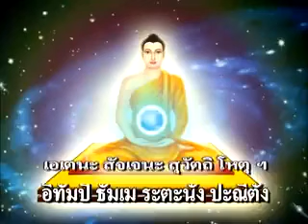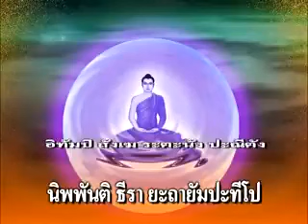บทสวดรัตนสูตร ฉบับย่อ ยังกิญจิฯ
รัตนปริตร (บทย่อ)

"...ยังกิญจิ วิตตัง อิธะ วา หุรัง วา
สัคเคสุ วา ยัง ระตะนัง ปะณีตัง
นะ โน สะมัง อัตถิ ตะถาคะเตนะ
อิทัมปิ พุเธ ระตะนัง ปะณีตัง
เอเตนะ สัจเจนะ สุวัตถิ โหตุ ฯ
ขะยัง วิราคัง อะมะตัง ปะณีตัง
ยะทัชฌะคา สักยะมุนี สะมาหิโต
นะ เตนะ ธัมเมนะ สะมัตถิ กิญจิ
อิทัมปิ ธัมเม ระตะนัง ปะณีตัง
ยัมพุทธะเสฏโฐ ปะริวัณณะยี สุจิง
สะมาธิมานันตะริกัญญะมาหุ
สะมาธินา เตนะ สะโม นะ วิชชะติ
เย ปุคคะลา อัฏฐะ สะตัง ปะสัฏฐา
จัตตาริ เอตานิ ยุคานิ โหนติ
เต ทักขิเณยยา สุคะตัสสะ สาวะกา
เอเตสุ ทินนานิ มะหัปผะลานิ
อิทัมปิ สังเฆ ระตะนัง ปะณีตัง
เอเตนะ สัจเจนะ สุวัตถิ โหนตุ ฯ
เย สุปปะยุตตา มะนะสา ทัฬเหนะ
นิกกามิโน โคตะมะสาสะนัมหิ
เต ปัตติปัตตา อะมะตัง วิคัยหะ
ลัทธา มุธา นิพพุติง ภุญชะมานา
ขีณัง ปุราณัง นะวัง นัตถิ สัมภะวัง
วิรัตตะจิตตายะติเก ภะวัสมิง
เต ขีณะพีชา อะวิรุฬหิฉันทา
นิพพันติ ธีรา ยะถายัมปะทีโป